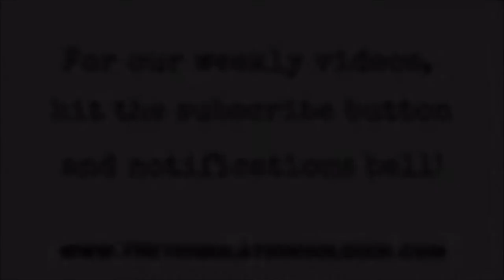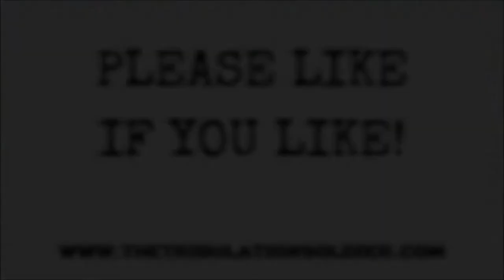The BEST MOTORBIKE ROAD in Moray, Scotland (2 of 2) - Motorbike Vlogging #80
BEST MOTORBIKE ROAD IN MORAY - Just as great coming back, this is the return journey now, on what I believe to be the best Motorbike Road in Moray.

BIRNIE FAMILY FUN – Don’t forget that we have our kids-only Youtube channel called Birnie Family Fun featuring the activities and antics of our kids, David and Emily!